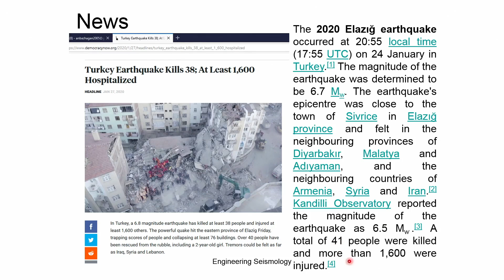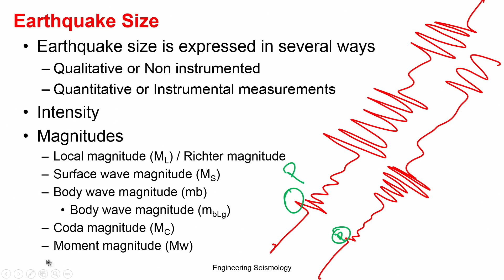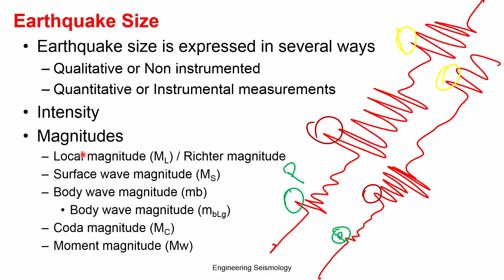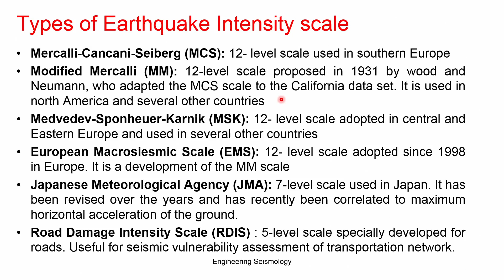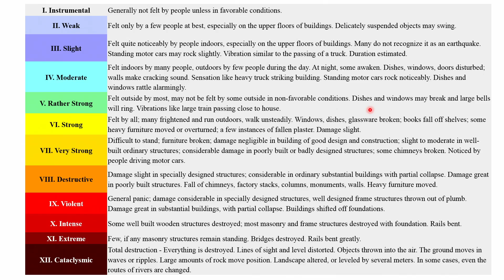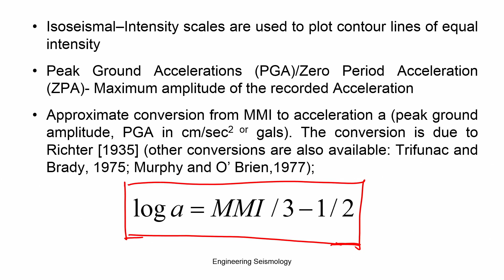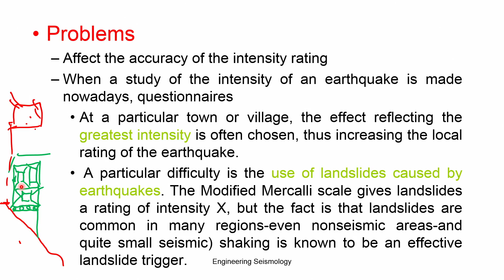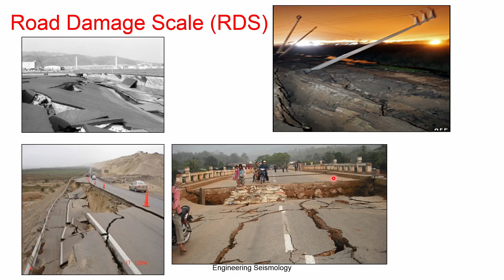Intensity scales of Earthquake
About us:-

SWAYAM PRABHA

The SWAYAM PRABHA is a group of 34 DTH channels devoted to telecasting of high-quality educational programme on 24X7 basis using the GSAT-15 satellite. Every day, there will be new content for at least (4) hours which would be repeated 5 more times in a day, allowing the students to choose the time of their convenience. The channels are uplinked from BISAG, Gandhinagar. The contents are provided by NPTEL, IITs, UGC, CEC, IGNOU. The INFLIBNET Centre maintains the web portal.

Ch-12  give informative videos  on Civil Engineering and related subject by well known faculties.